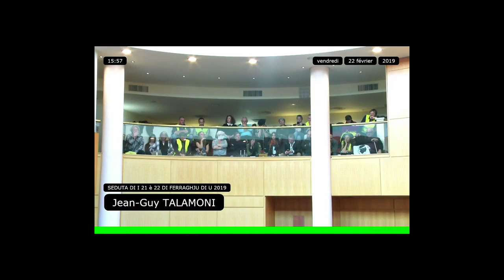Intervenzione : Laura Maria Poli sur la question sociale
La question sociale,  priorité au sein de notre lutte et qui fait actuellement partie intégrante de nos fondamentaux.